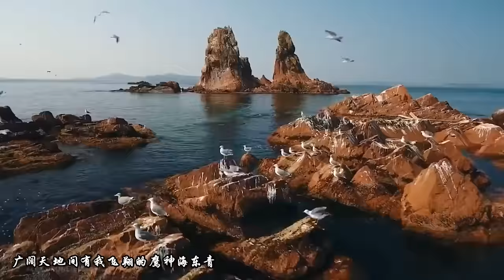Manchu Music - Xongkoro (海东青 新版 )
满语歌曲 - 海东青（新版）